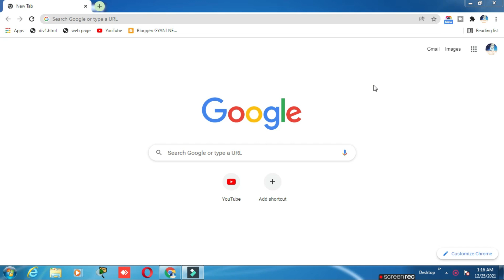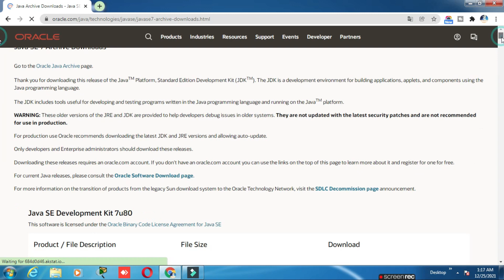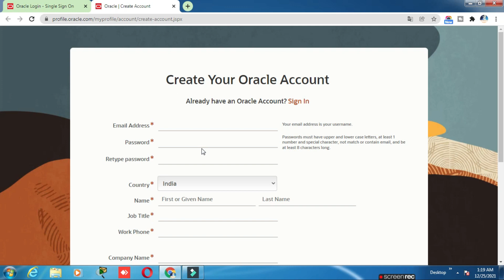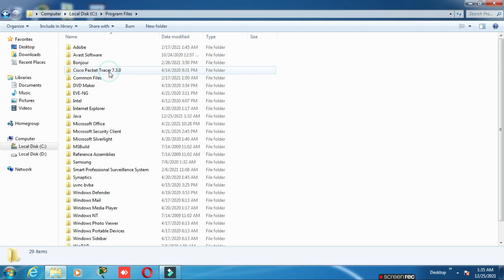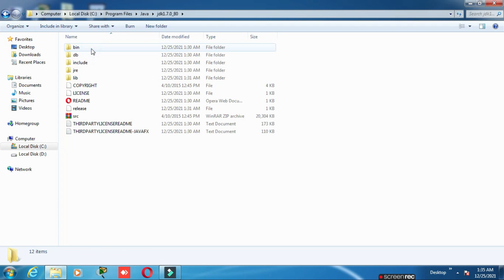How to Download and Install Java JDK without Login to Oracle Part 1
How to Download and Install Java JDK without Login to Oracle

vdo Topic:-
How do I install Java JDK for free
Is Java JDK for free
How do I download Java on my laptop
Does installing Java install JDK
How do I download JDK 1.8 on Windows
How do I know if I have Java JDK installed
how to download java jdk 1.7 for windows 7
how to install java jdk on windows 8
how to install java jdk on windows 7 64 bit
how to run java program in jdk
how to download java jdk
how to write java program in jdk
how to install jdk and run java program
how to install java jdk/jre and set environment variables
how to install java jdk on windows 8.1
how to download java jdk for windows 7 32bit
how to use java jdk
how to download java jdk for windows 7
how to install java jdk on windows 10 64 bit
how to download java jdk for windows 7 64 bit
how to instal java jdk on windows 7
how to install java jdk/jre and set environment variables in windows 10
how to download and install netbeans 8.2 with java jdk on windows
how to install java jdk and jre on windows 10
how to install java jdk on windows 7 32bit
what is jdk in java
how to download and install java jdk eclipse and setting up the adt plugin
how to install java jdk and netbeans
how to check java jdk is installed or not
how to compile java program in jdk
how to install java jdk 11
how to download java jdk 1.6.0
how to install java jdk 1.7
how to install java jdk on windows 8 / windows 8.1
what is java jdk in hindi
how to install java jdk and jre on windows 7
how to download and install java jdk on windows 7/8/10
how to get java jdk
how to set path for java jdk
how to set java jdk path in windows 10
how to dowload java jdk
how to install android studio with java jdk
how to download and install java jdk on windows 7
how to download java jdk for windows 7 32 bit
how to download java jdk 8 for windows 7 32 bit
how to install java jdk on windows xp
what is the difference between jdk and jre and jvm in java
what is jdk in java in hindi

vdo cover:-
How do I install Java JDK for free Is Java JDK for freeHow do I download Java on my laptop
Does installing Java install JDK,How do I download JDK 1.8 on Windows
How do I know if I have Java JDK installed,java jdk download for windows 10
java jdk 8 download,java jdk download for windows 10 64-bit
java jdk download mac,java se development kit 10 downloads
java download,install jdk windows 10,java jdk 12,jdk download for windows 10 64-bit
java jdk 8 download,jdk 8 download for windows 10 64-bit
install jdk windows 10,java download,java jdk 12,java se development kit 10 downloads
oracle java,Installing Java SE Development Kit on Windows